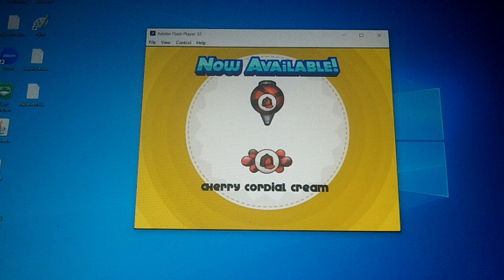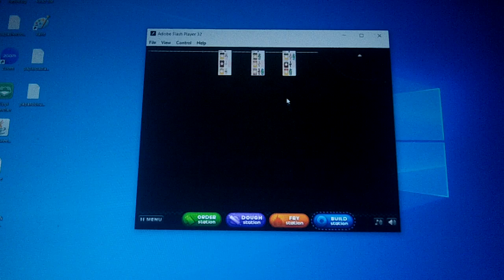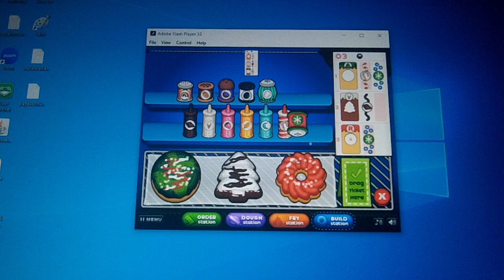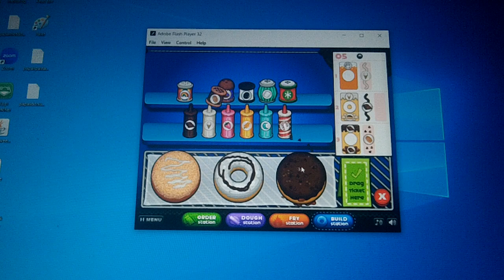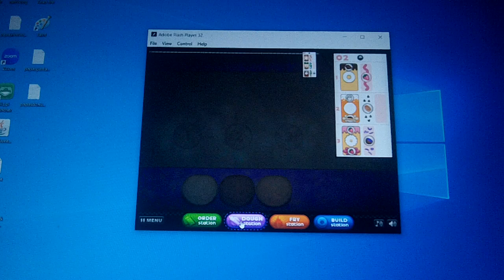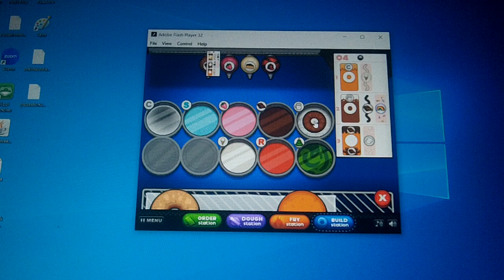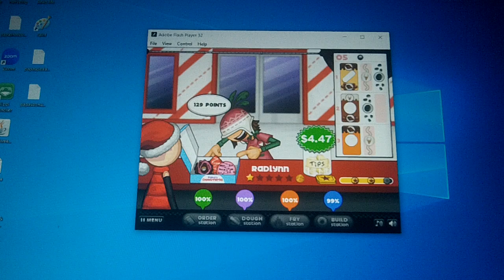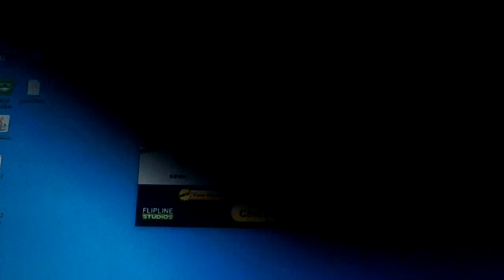Kirby & Waddle Dee Works At Papa's Donuteria On Flash (Part 20)🍩🎪🎢🎭 (Christmas)❄☃🎄🎁🦌🎅🤶